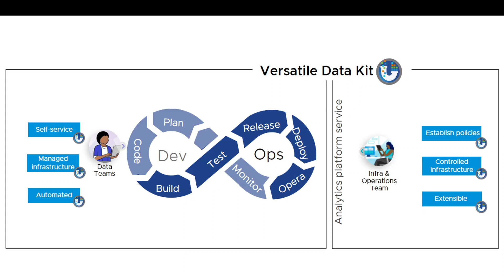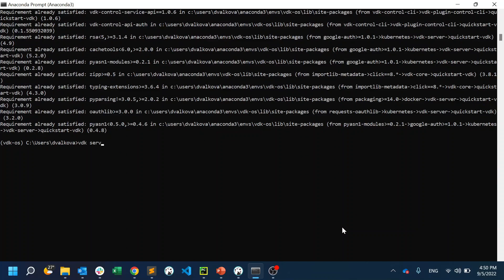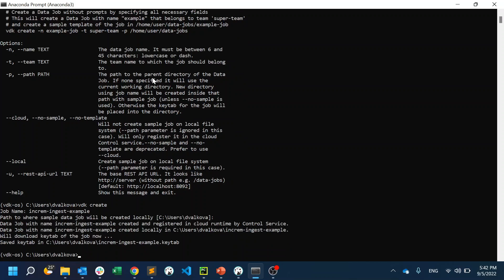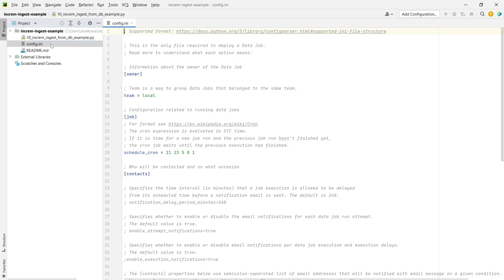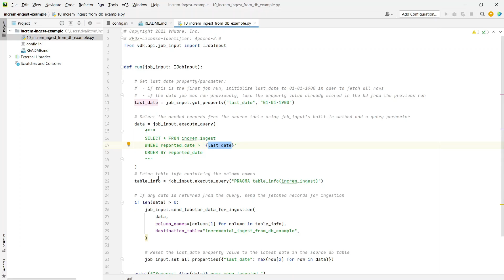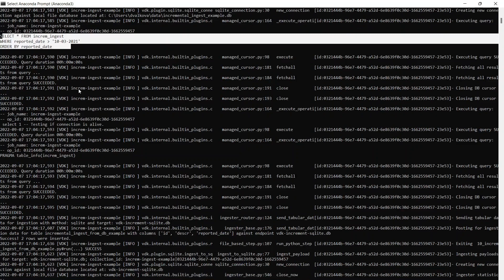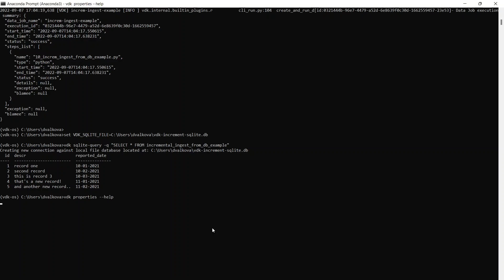Incremental Ingestion - Versatile Data Kit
Versatile Data Kit (VDK) is an open source framework that enables anybody to build, run and manage data pipelines with Python or SQL on any cloud.